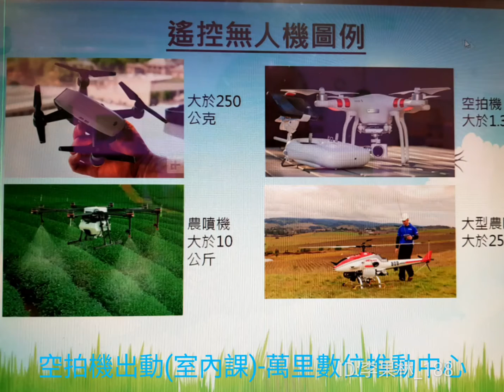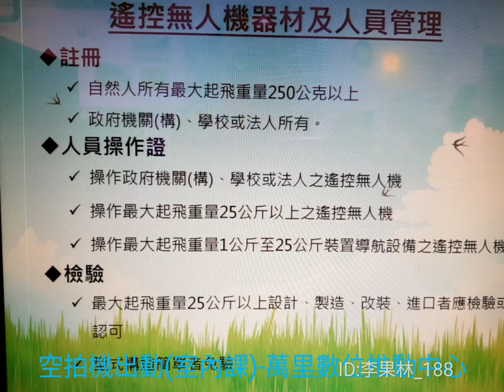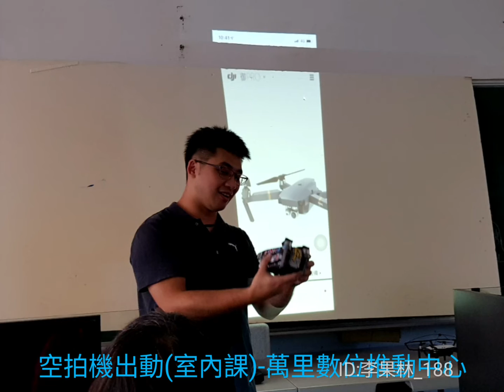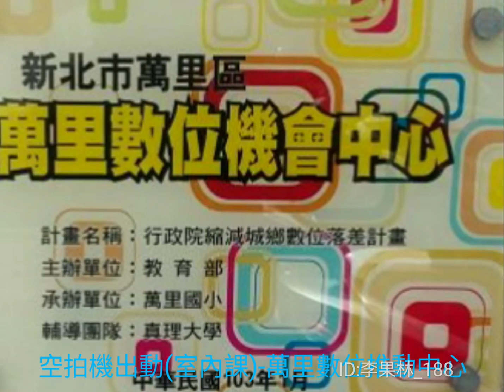空拍機出動(室內課)-萬里數位推動中心